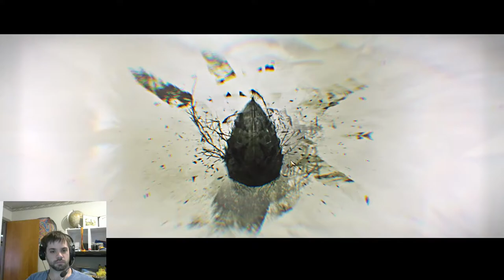Let's Play Guild Wars 2 Story: Heart of Thorns: City of Hope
After retrieving the egg from Caithe escaping Faolain-Vinetooth we were advised by our strange floating friend Ruka to go to Tarir. He claims it is a place for the egg to be protected as it hatches. There doesn't seem to be much choice in the matter as we can't take the egg with us into the fight. The commander can only hope this isn't a mistake...